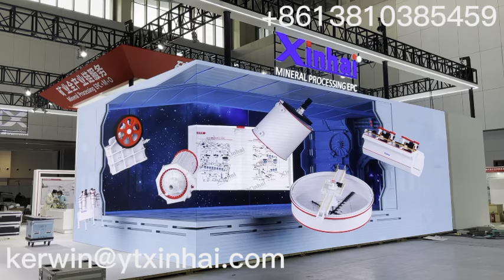Naked eye 3D show Mineral Processing Equipment